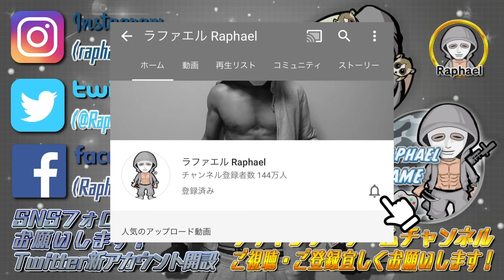【DV男は絶対許せない】メンタリストDaiGoの付き合ってはいけない男の特徴5選！【ドッキリ、ラファエル】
【性⭐️感帯の科学】【カバートアグレッション】などの解説はこちらから↓

超 発想力: 思いつきをカタチにして人生を変える29の方法 を Amazon でチェック！

■世界一安く、歯を白くするホワイトニング&口臭ケアマシン

■ラファエルがイメージモデルをしてる
アパレル、プロテインはこちら👇
スペリオルワン

占い師に言われた出来事が100％起きてしまうドッキリ

水槽の水全部抜いて空にしてみたドッキリ

100億円のプレゼント⁉ドンキ六本木店の権利下さいと社長にガチで言ってみた。

【ハニートラップドッキリ】超美人がラファエルの家の隣に引っ越して来たドッキリ

ヒカルが勝手に5000万のロールスロイス買ってみたドッキリ

〒150-0031
「株式会社Kiii ラファエル 」宛